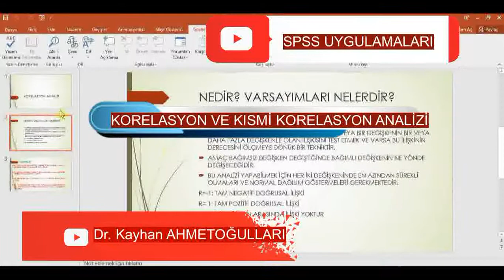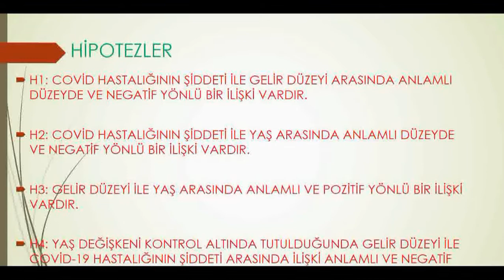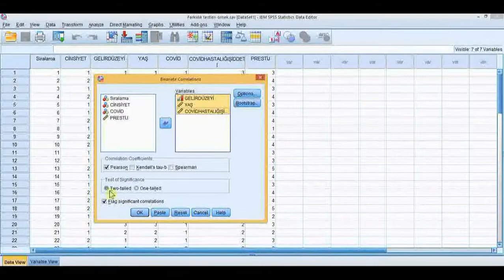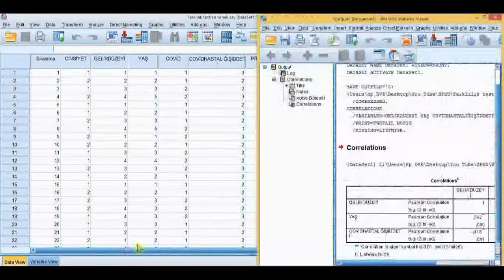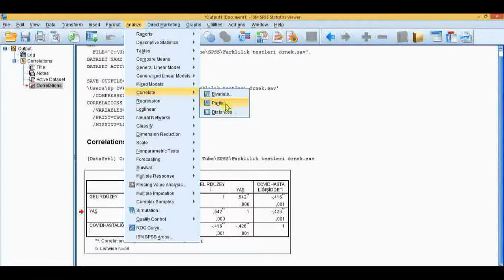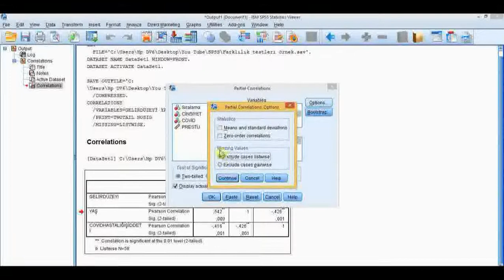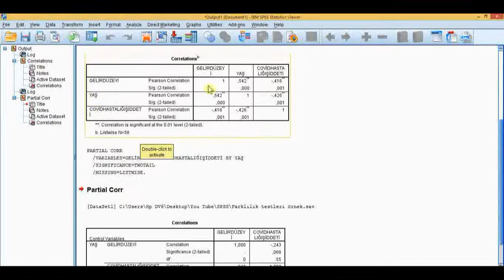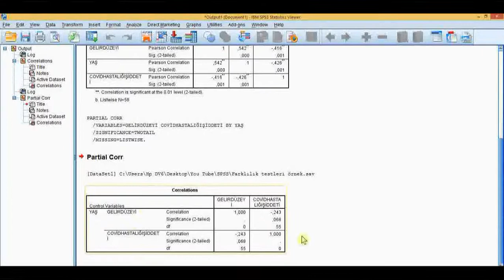KORELASYON VE KISMİ KORELASYON ANALİZİ/ COVİD-19 ÖRNEK UYGULAMALI/ CORRELATION PARTIAL CORRELATION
Bu videoda
Birden fazla değişken arasında ilişki ve ilişkinin derecesini gösteren korelasyon analizi örneklerle açıklanmaktadır. Ayrıca
Korelasyon analizine dönük;
Hipotezler nasıl olmalı?
SPSS de nasıl analiz edilmeli?
CORRELATION AND PARTIAL CORRELATION ANALYSIS / COVID-19 SAMPLE APPLICATION
Sonuçlar nasıl yorumlanmalı?
Kısmi korelasyon nasıl yapılır?
Kısmi korelasyon nasıl yorumlanır?
soruları cevap bulmaktadır.